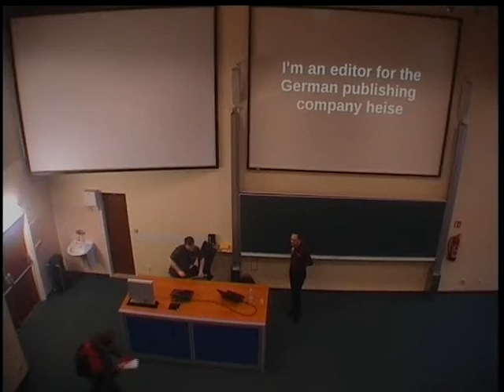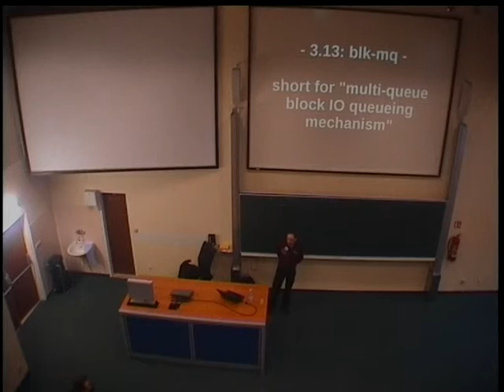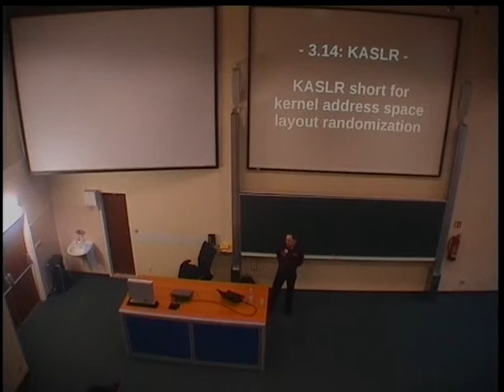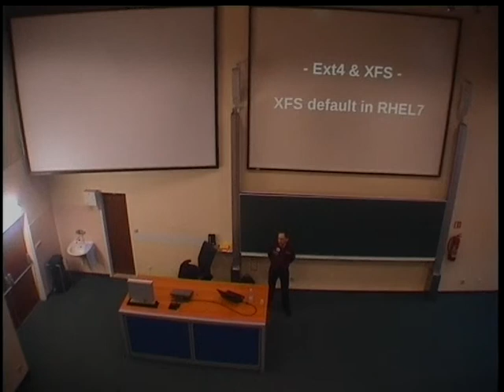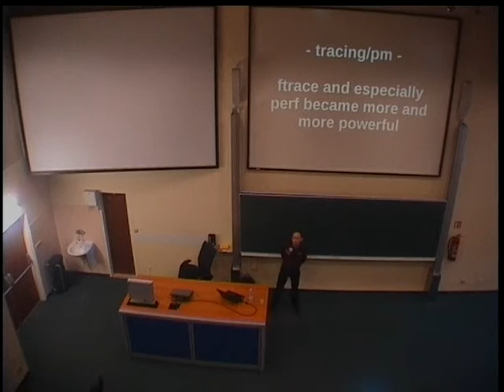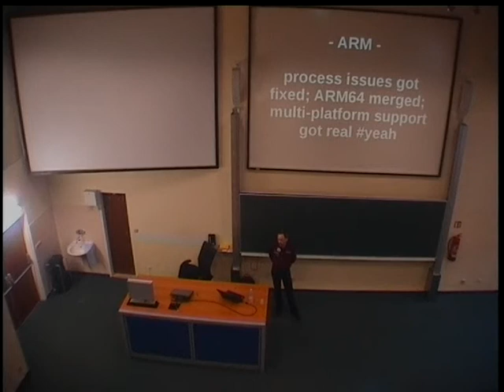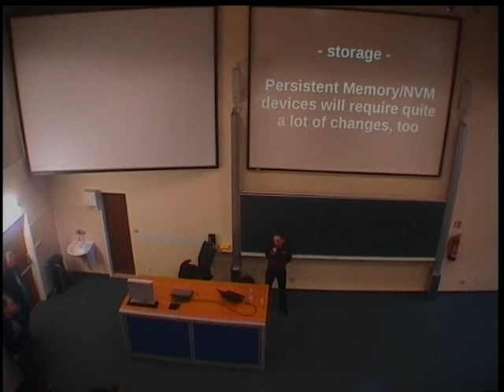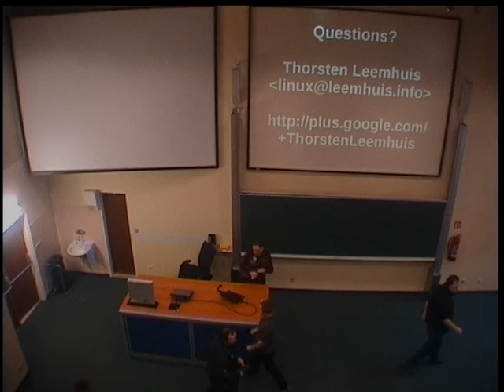Thorsten Leemhuis - What´s up in Kernel-Land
This presentation gives an overview of recent developments in the Linux kernel world; it among other will discuss what major changes the recent kernel versions brought, what the next kernel version will contain and what the kernel developers are working on for the near future. In that scope the presentation sometimes will also discuss changes in software close to the kernel; that for example includes Mesa 3d, as its OpenGL hardware drivers work closely with the graphics drivers in the Linux kernel.